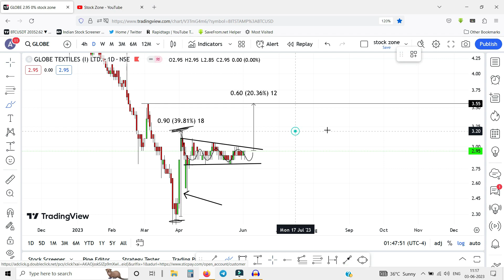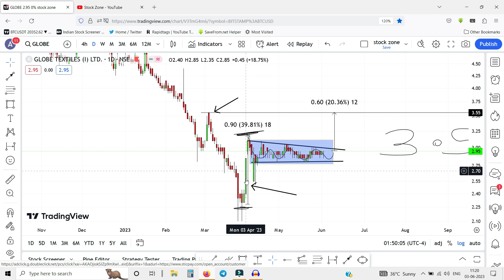Globe textile share price target | globe textile share latest news latest update | stock zone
your Querry :
globe textile share price update
globe textile share today
globe textile share future
globe textile share analysis
globe textile share crash
globe textile share target